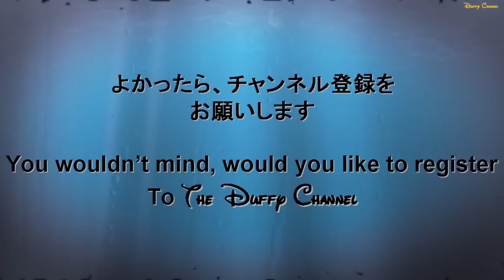ºoº [スニーク 初日 ミッキー広場] ディズニーシー イースター ファッショナブルイースター2017 Disney SEA Fashionable Easter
---SNS---